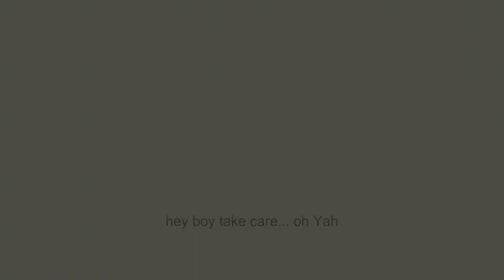One Good Cause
Earth is heaped up of plastic and allied pollutants scattering everywhere. The unconscious mind may drop a palm sized plastic water packet on a road but is just like a water drop in an ocean with in the rest of the polythene. This Hazard is everywhere killing man, beast and the vegetation. There is need of consciousness, and self awareness about the hygienic surroundings.

The river canal's plastic pollution may spoil the crop in the far end of the farmland causing the world's deadliest cancers. Here a  rag picker is helping us scavenging all the unwanted or the pollutants is one good cause for the Greenly life on earth.